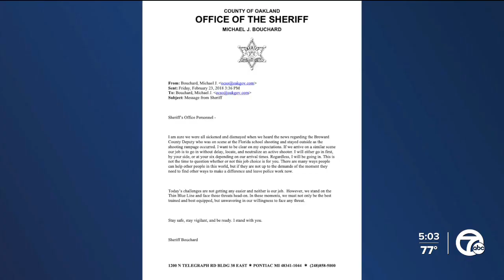Interview with Sheriff Bouchard about school shootings